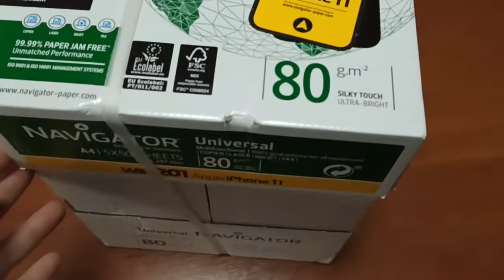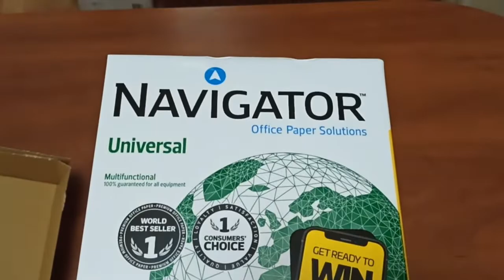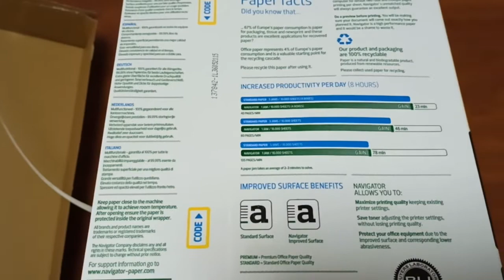Распаковка набора бумаги офисной Navigator A4 80 г/м из Rozetka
Прекрасная бумага: белая, достаточно плотная, её приятно держать в руках. Документы, напечатанные на бумаге Навигатор, получаются четкими и солидными. Спасибо Розетке за сервис, классные цены и быструю доставку.